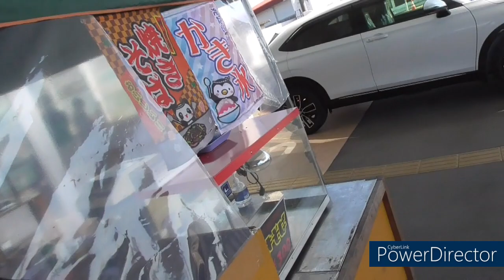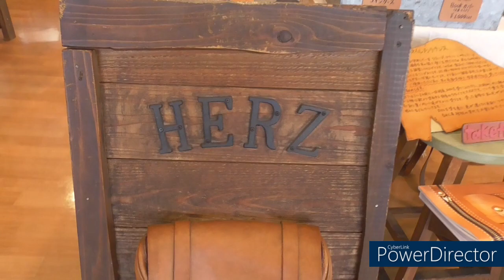【ホンダcars南相馬６０周年】令和4年４月９～１０日開催しています